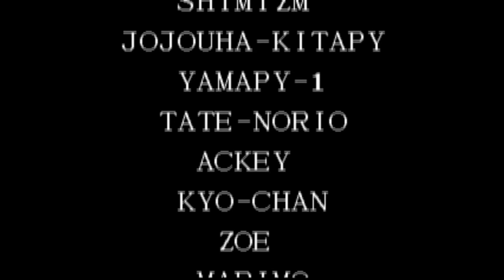【BGM】S.N.N.W(中間デモ)【KOF97】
S.N.N.W(中間デモ)です。